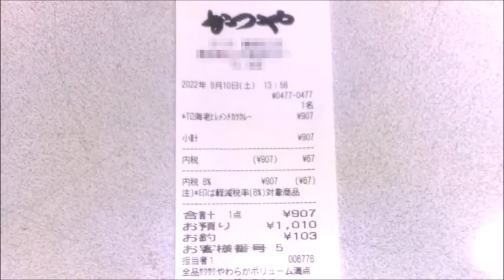かつや 海老ヒレメンチカツカレー 肉まれん坊・秋の陣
忖度ゼロの正直者がカツる！
全方位ヨイショのユーツーバーとは一線を画す

海老ヒレメンチカツカレー
￥840円＋税￥67円＝総￥907円
味　　★★★☆☆
接客　★★★☆☆
清潔感★★★★★（オープン一ヶ月なので）
コスパ★★☆☆☆

一小市民の感想です